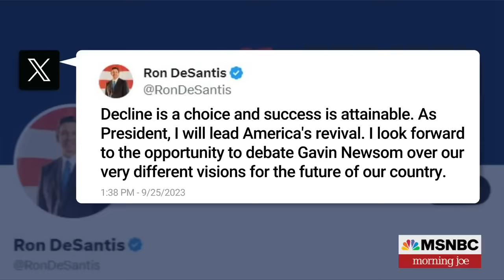Hunter Biden sues Rudy Giuliani over laptop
Hunter Biden has sued former Trump lawyer Rudy Giuliani and another attorney over alleged violations of computer fraud and data access related to a laptop computer Biden is said to have left at a Delaware repair shop.

BREAKING: Hunter Biden sues Rudy Giuliani over laptop